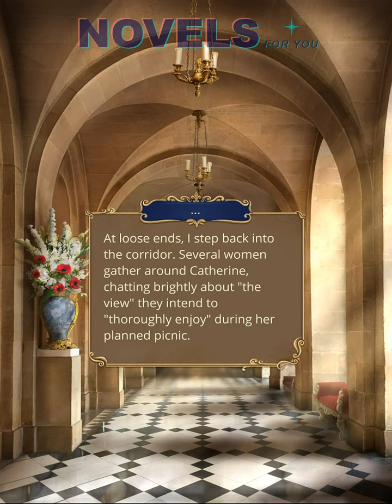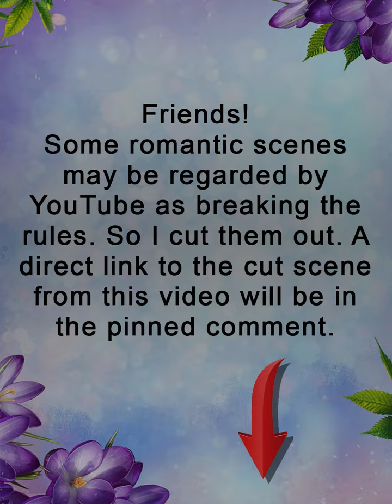VYING FOR VERSAILLES (Louis/Alexandre) - Season 2 Episode 5 / Romance Club